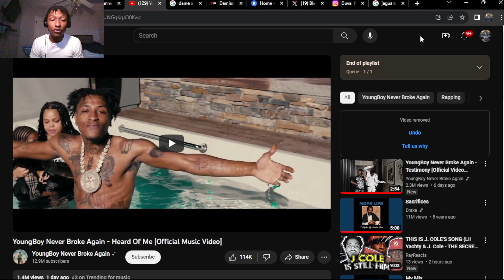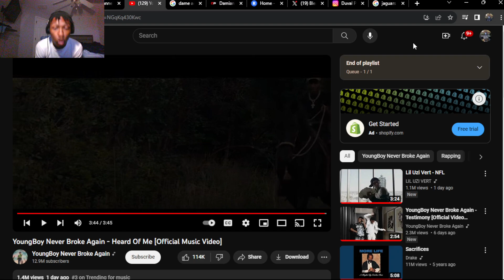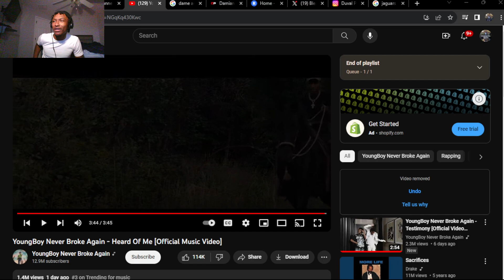YB THINK HE A CARTEL BOSS!!! NBA YoungBoy - Heard Of Me [Official Music Video] (REACTION!)